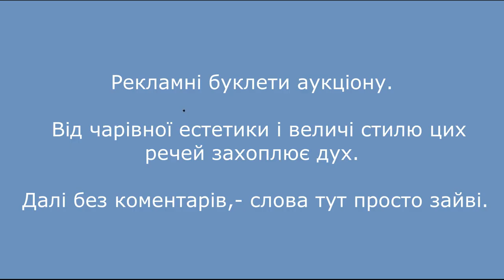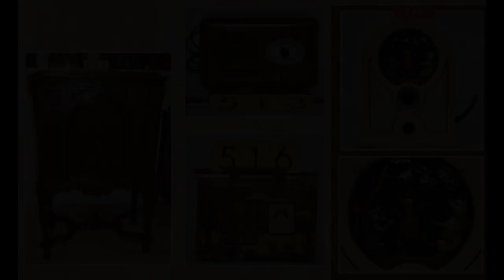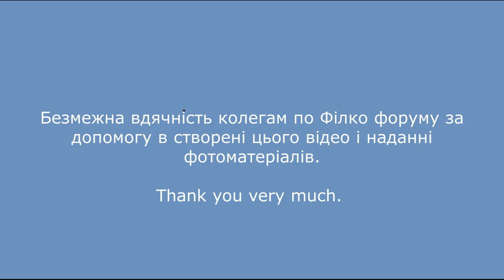По слідах одного аукціону. Колекція Ніка Моніоса. США. Частина друга. Радіоприймачі та радіоконсолі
Україномовна версія .

По слідах одного аукціону. Колекція Ніка Моніоса. США.

 Частина друга. Радіоприймачі та радіоконсолі.

По следам одного аукциона. Коллекция Ника Мониоса. США.

 Часть вторая. Радиоприемники и радиоконсоли.